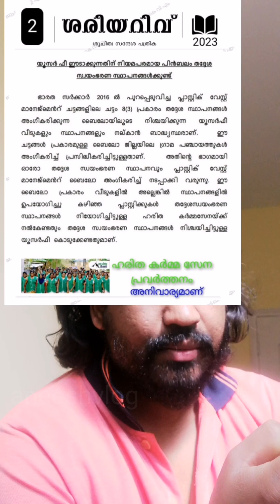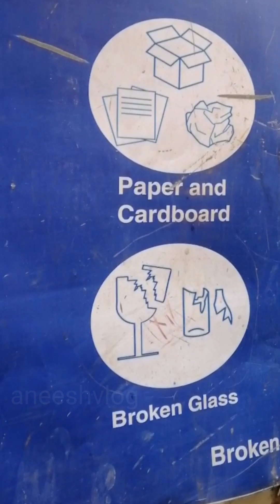പ്ലാസ്റ്റിക് ശേഖരിക്കാൻ ഞാനും പൈസ കൊടുത്തു l ശുചിത്വമിഷൻ plastic collection Kerala l aneeshvlog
പ്ലാസ്റ്റിക് ശേഖരിക്കാൻ ഞാനും പൈസ കൊടുത്തു

കൂട്ടുകാരെ നിങ്ങൾ തന്ന സപ്പോർട്ട് എല്ലാം വളരെയധികം നന്ദി

**we will meet you soon with another video**